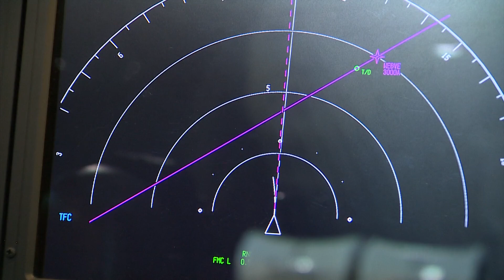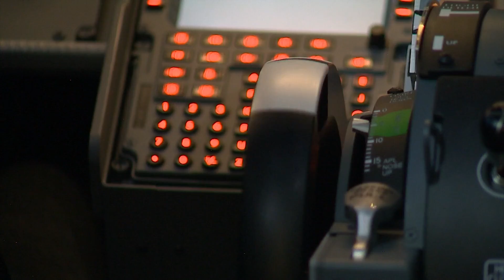737-MAX simulator tool will help get western Washington pilots certified more efficiently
Simulation Flight in Mukilteo now has a unique piece of machinery available to pilots.

“The nice thing about a simulator in deference to a real plane is number one you’re not going to fly a jet like this to train and learn,” said Michael Haynes who is the chief instructor at Simulation Flight, he is also a retired FAA regulator and airline pilot.

The 737-MAX simulator took two years to get FAA-certified and is the only one of its kind owned by a private business. A feat largely spearheaded by Haynes, “I know a 737 very, very well.”

Projections from the Bureau of Labor and Statistics show there will be 16,800 openings for commercial and airline pilots each year for over a decade. While the FAA said airline pilots are increasing year over year, it’s still not enough to cover those projections.